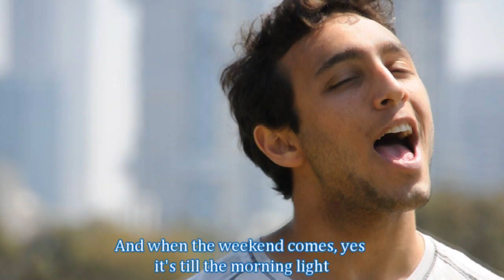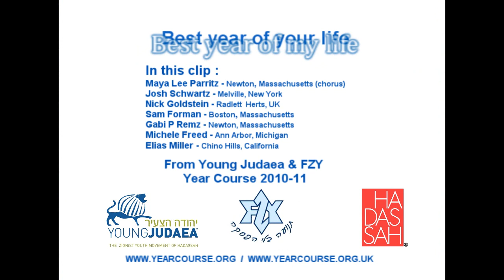Best Year of Your Life - Eminem/Rihanna Cover by Year Course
Watch as Year Coursers perform their own special version of Eminem and Rihanna's "Love the Way You Lie".

Find out more about how you can have the time of your life in Israel on Year Course

Special thanks to Benji Lovitt for the lyrics and Omer Shalev for the videography and audio recording